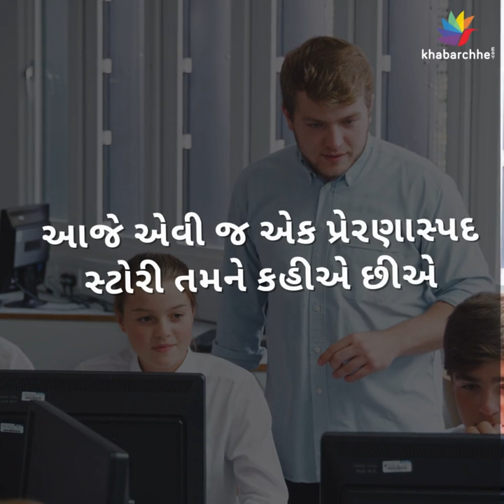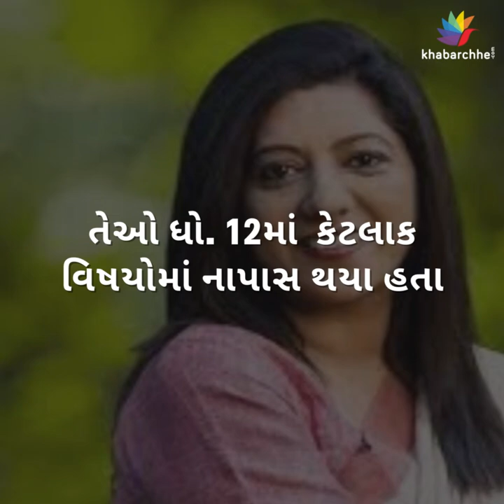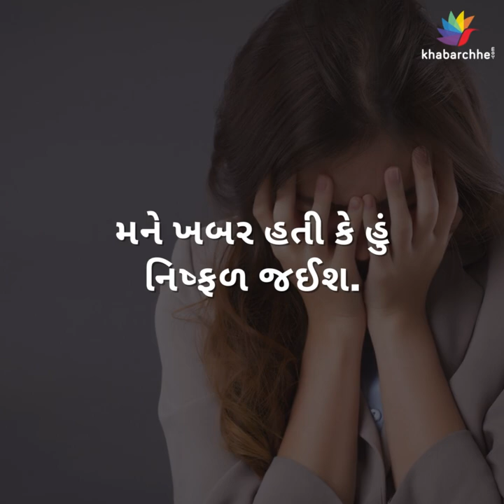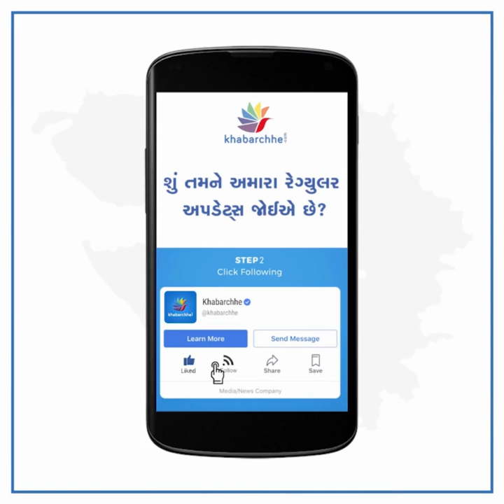આપણા આ IAS ધો. 10-12માં નાપાસ થયા હતા પણ.. | education | boardexam